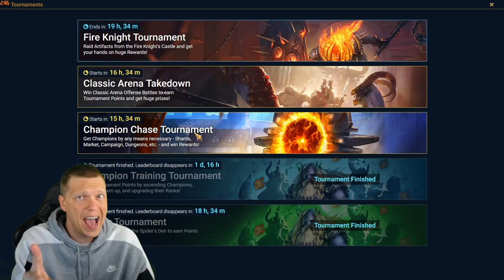CRAZY Void Balance Changes! | RAID Shadow Legends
We now know exactly what the Void rebalance changes are going to be and I will get you all caught up on what you need to know for who the biggest winners in this rebalance are!
⏱️ TIMESTAMPS
0:00 Intro
0:33 Brogni Reminder
1:27 Update Post
3:51 Champion Rebalance!
17:33 Tourneys & Events
19:08 Offer Grades
21:08 Conclusion
🎮 How I Play RAID: Shadow Legends
📱 Mobile Phone: iPhone XS (when not at home)
📟 Portable Device: iPad 6th Gen 9.7 inch (when relaxing at home)
Graphics Card: Geforce RTX 2070
Mouse: Razer DeathAdder
Keyboard: Razer Blackwidow Chroma v2
Microphone:  Elgato Wave 3
Headset: HyperX Cloud
Processor: AMD Ryzen 9 3950x 3.5ghz
RAM: CORSAIR Vengeance 64GB (2 x 32GB) DDR4
Motherboard: MSI MEG X570 Ace